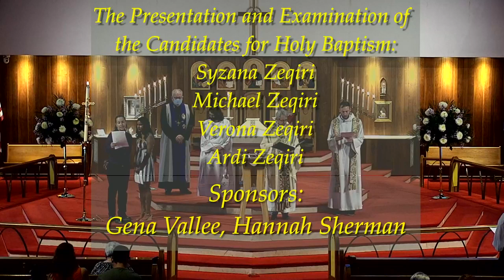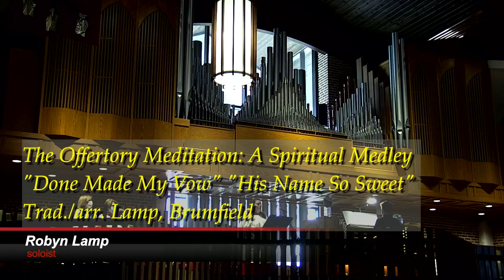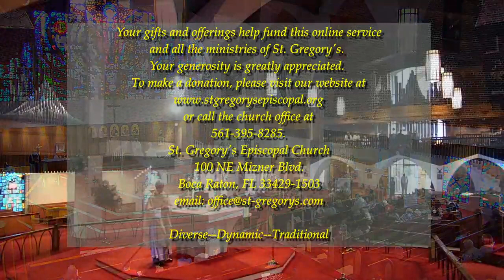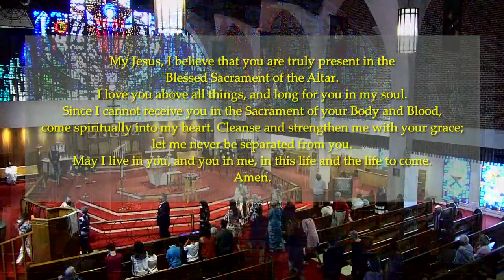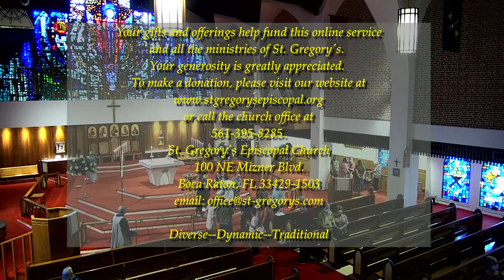Holy Eucharist | Sunday, June 13, 2021